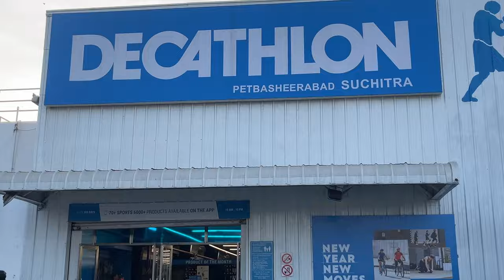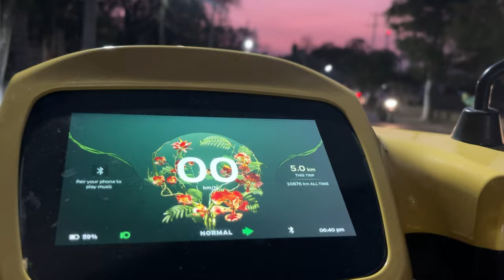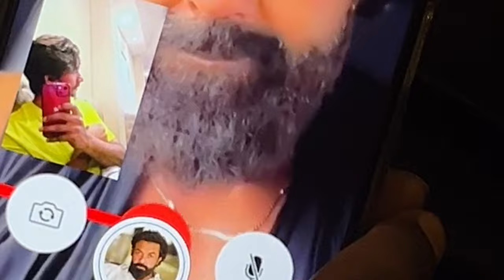మనోడు జిమ్ స్టార్ట్ Chesthad anta 🙏😂 || DECATHLON 🫡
Join us on this captivating YouTube video as we encounter an unexpected problem: rats damaging the interior of a car. Witness the extent of the damage and follow our journey as we head to Decathlon Sports with our friends. Our mission? To purchase track pants suitable for our gym workouts. Furthermore, we document the process of acquiring a cult pass for the gym.